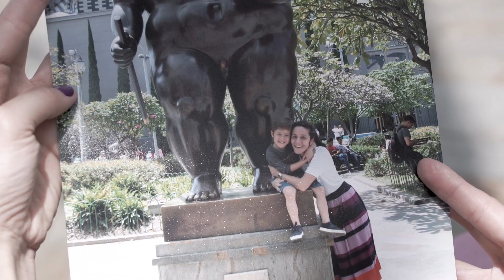12ª Fiesta del Libro y la Cultura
Video promocional de la FiestaDelLibro 2018